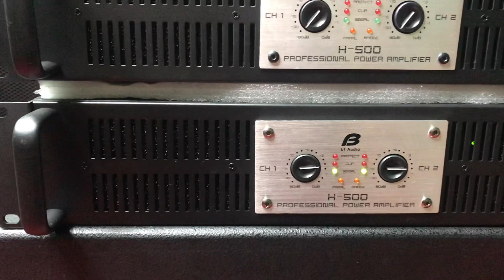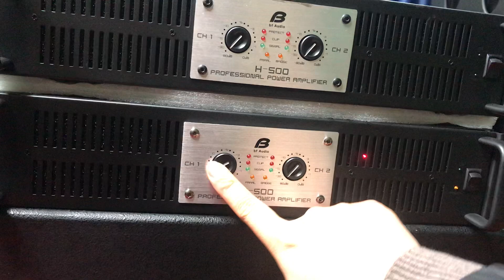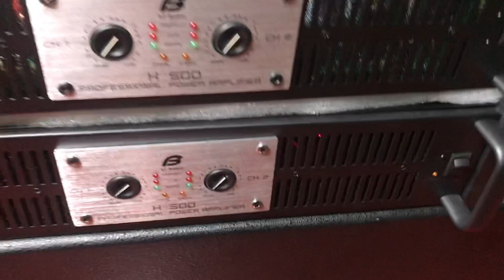đẩy bãi Mỹ cs 800w/kênh giá rẻ hàng đẹp số lượng ít giá 3.3 tr Lh 0396.855.899